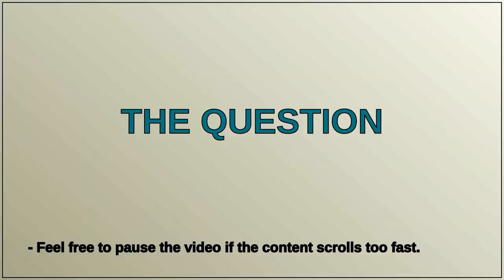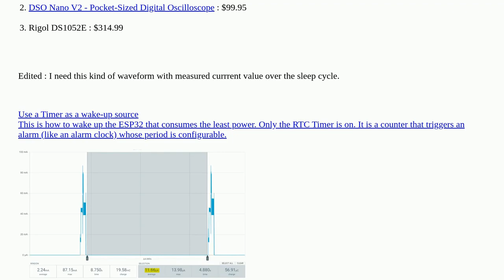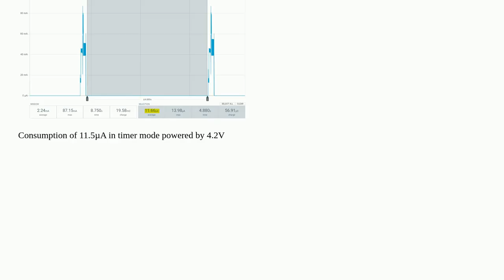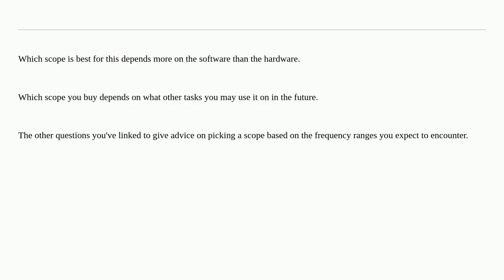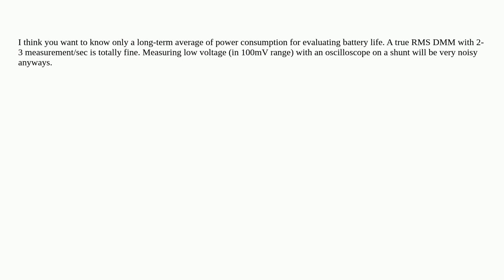A budget oscilloscope for power consumption measurements of PCB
A special thanks goes out to the community

  power-consumption probe oscilloscope